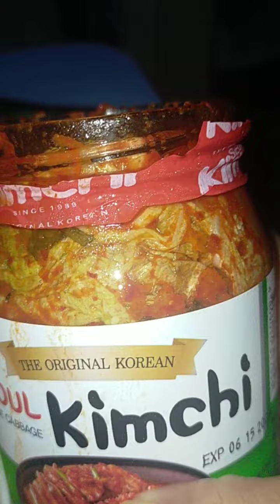KIMCHIE PABORITO KO, KAIN TAYO